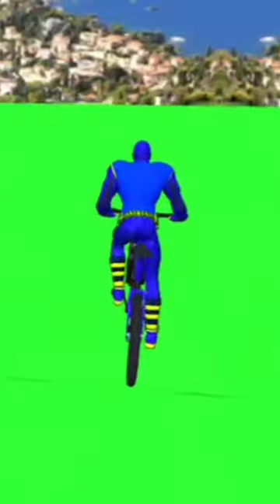super hero stund